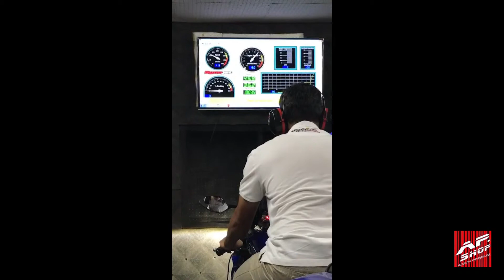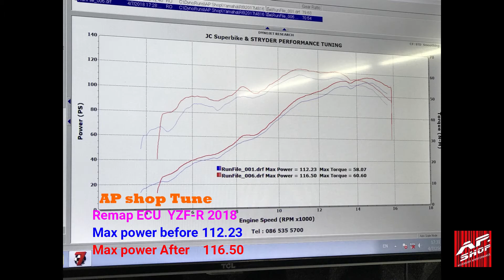Dyno test RACE TOOLS FOR 2018 YAMAHA YZF-R6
Woolich Racetools and Remap ECU
RACE TOOLS FOR 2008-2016 YAMAHA YZF-R6
The latest release of WRT software adds Race Tools for the 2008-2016 Yamaha YZF-R6.
APshop Accessories&Perfomance

Race Tools includes:
- Quickshifter Up-Down
- Pit Speed Limiter 60 Kkm
- Launch Control 12000 RPM
- Engine Warm Up 80C